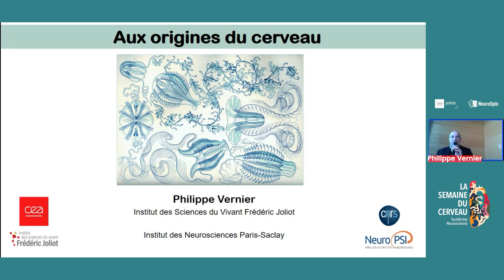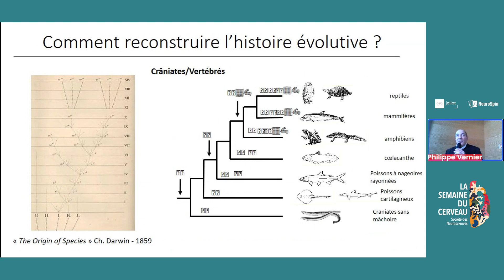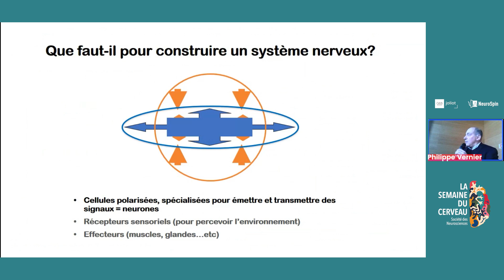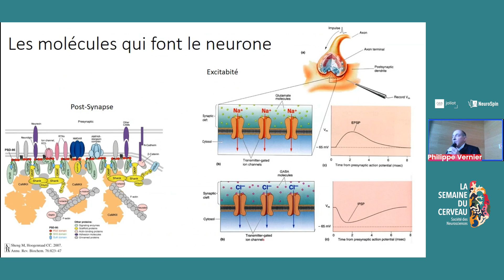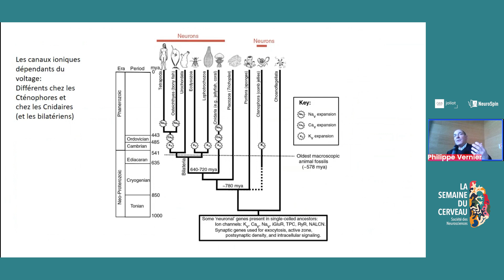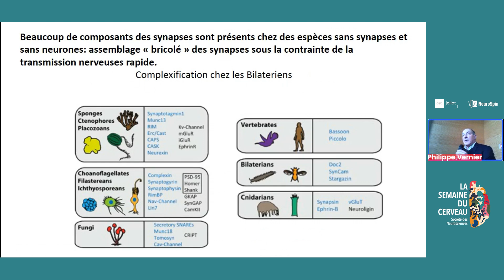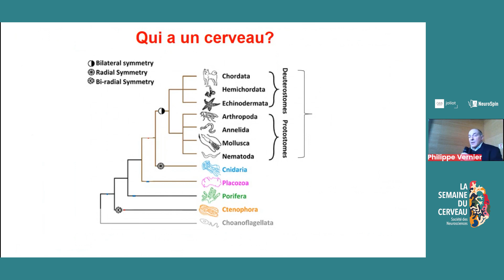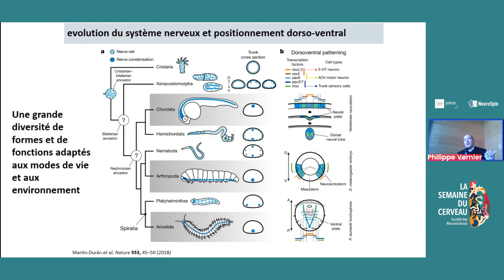Semaine du cerveau 2023 NeuroSpin CEA | Aux origines du cerveau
Conférence de Philippe Vernier, Aux origines du cerveau, Jeudi 16 mars 2023